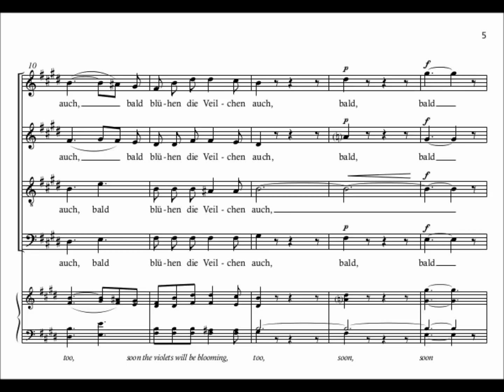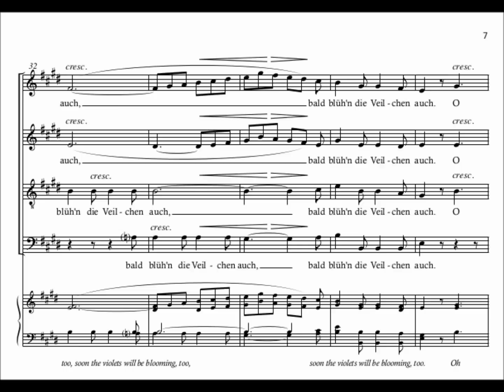Felix Mendelssohn-Bartholdy - Frühlingsahnung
Die Entdeckung der und die Hinwendung zur Natur beschäftigte bereits in der 1. Hälfte des 19. Jahrhunderts das neu entstandene Bürgertum. Aus dieser Naturbegeisterung entsprangen die fünf Chorsammlungen Felix Mendelssohns unter dem Titel „Im Freien zu singen". Ganz auf der Höhe seines kompositorischen Wirkens, zeigt sich der subtile Umgang mit den Anforderungen eines
A-cappella-Satzes in der 1840 erschienenen Frühlingsahnung. Der sanfte, süße Hauch aus Ludwig Uhlands Gedicht durchweht das Chorstück in anmutigen Melodien, die sich zu einem eindringlichen romantischen Stimmungsbild entwickeln.

The discovery of and turning towards Nature was a preoccupation of the newly emergent bourgeoisie as early as the first half of the 19th century. It was this enthusiasm for Nature that gave rise to Felix Mendelssohn's five choral collections entitled Im Freien zu singen (To sing out of doors). His subtle handling of the demands of an a-cappella arrangement in his Frühlingsahnung (Spring is in the air), which appeared in 1840, reveals Mendelssohn at the pinnacle of his compositional powers. The sanfte, süße Hauch – gentle, sweet breath of air – of Ludwig Uhland's poem pervades the choral piece in graceful melodies that develop into a vivid and atmospheric Romantic picture.